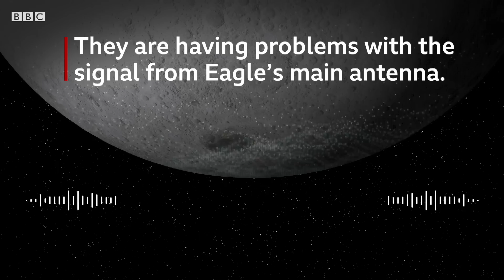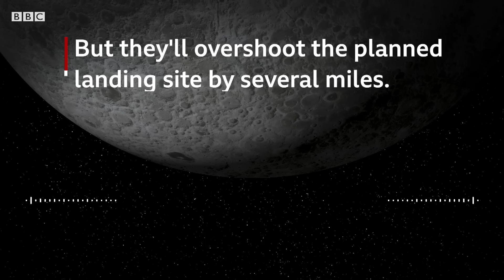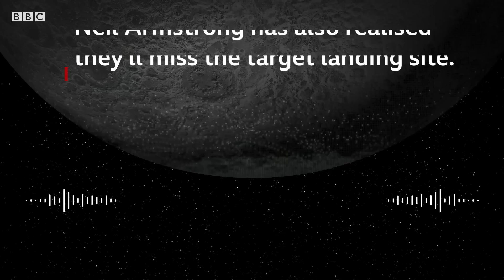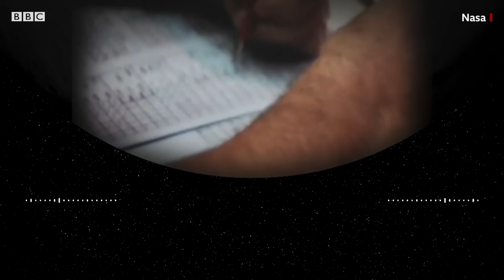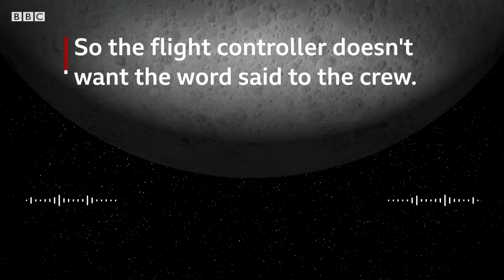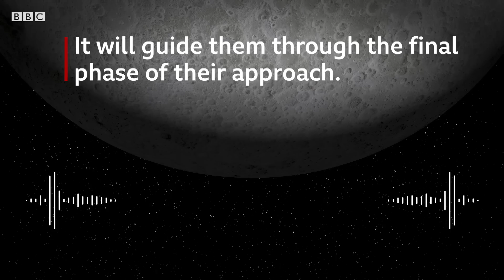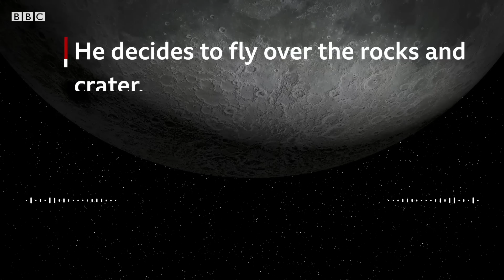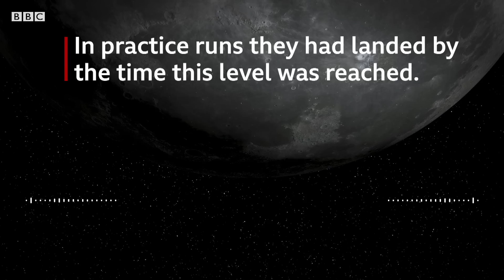Apollo 11: The final 13 minutes before the Moon landing - BBC News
The minutes before landing were tense, as connections frequently dropped out between the lunar module, Eagle, and mission control - and it was believed that fuel was running low.

Relive the tense moments as Neil Armstrong manually piloted Eagle towards the surface of the Moon.